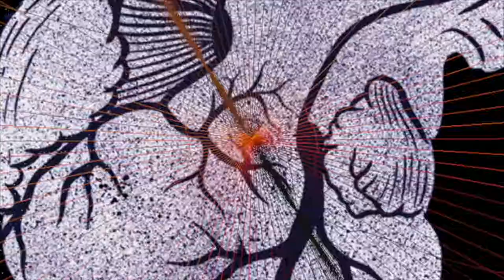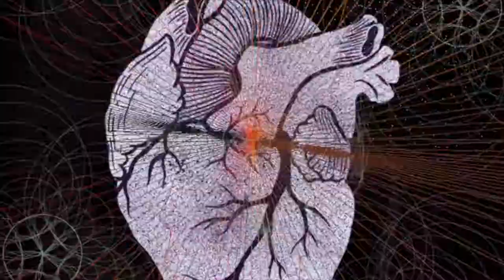Syndrome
Audio y Video by Rob Loren

Conjunto de fenómenos que concurren unos con otros y que caracterizan una determinada situación.